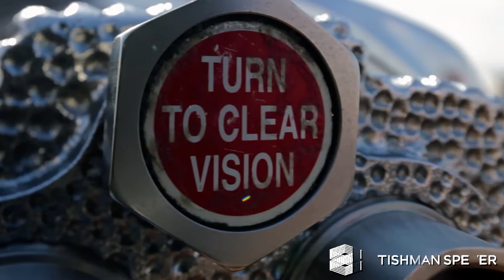Andrew Seger Reel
As Chief Creative Officer of INDISTRY MEDIA, Andrew helped shape the streaming startup to become a social good platform focused on artist development and support. He has consulted for the AI editing app, TRASH, and mentors in the creative media space. Andrew has spoken on gender, media and filmmaking at Planned Parenthood, NYU, ESPN EQUAL, San Francisco State University, and University of Colorado.

Andrew Seger has 10 years of boots-on-the-ground experience developing and producing digital content for agencies, giving a practical background to support his work as a content strategist and as a consultant on creative media/AI apps. As an interdisciplinary creative, he is adept at problem solving from strategy through post and rollout. A generalist, who can communicate both with creative teams and clients.

After Instructing experimental video theory at San Francisco State University, he moved to Brooklyn,NY to work in fashion. There, he became the lead video editor and post production manager at InDigitalMedia for New York Fashion Week, Miami SWIM, ARUBA IN STYLE and Toronto Fashion Week.

He has since worked as an editor and producer for Fuse TV, regularly contributing commercial and corporate content with TBWA-Chiat, BBDO, Getty Images, Huffington Post, Buzzfeed, EKO, Code & Theory, and Popsugar.

His directorial debut, the nonbinary sports documentary, We Exist - Beyond the Binary, is distributed by GOOD DOCS. To date, the film has impacted over 10,000 students nationwide, is available in 50+ schools and universities, including the integration of We Exist curriculum and study guide by several school districts. It has been an official selection at Seattle Queer Film Festival and Coop d'Ull, and has lead to several speaking engagements.